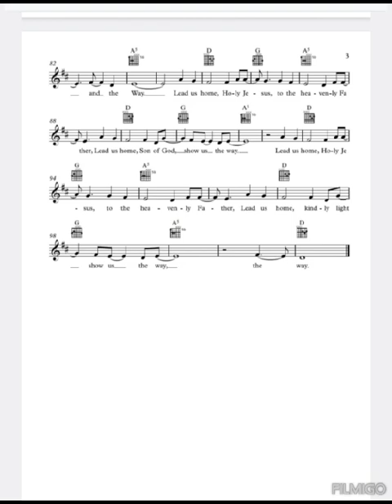The Light And The Way - Holy Jesus. Written By Dominic Service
Holy Jesus